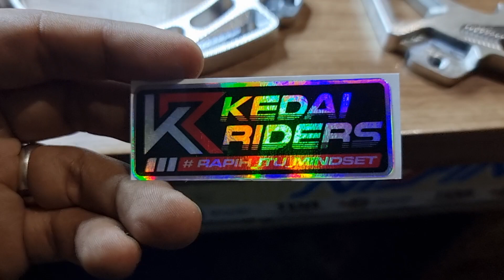Adaptor Cakram 260mm Honda PCX 160 dan Honda Vario 150 - Alumunium Seri 6 - CNC Process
Dijamin Presisi
Harga Ramah di kantong
Open Reseller

Alamat Bengkel / Workshop:

*Kedai Riders - Bengkel Motor Injeksi*

Larangan, Ciledug.

Patokan :

➡️ *Ada Di Depan Indomaret / Halte Busway Puribeta 1*

✅ *5 Menit Dari Kampus Budi Luhur*